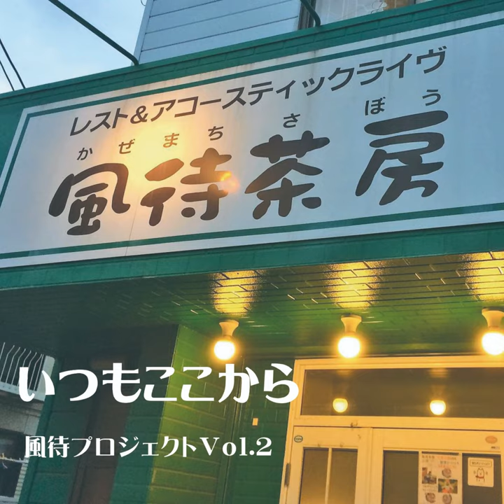風を探して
風を探して · haruhiko sato

いつもここから 風待プロジェクトＶｏｌ．2

Lyricist: haruhiko sato
Composer: haruhiko sato